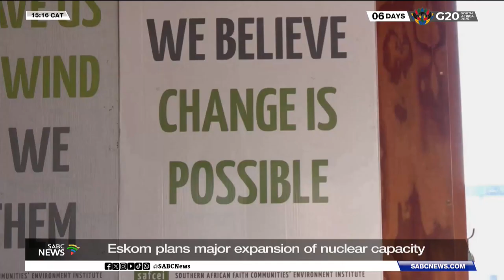Eskom plans major expansion of nuclear capacity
Electricity and Energy Minister Kgosientsho Ramokgopa has announced that Eskom plans to add 5.2 gigawatts of new nuclear capacity to the national system through future nuclear builds.

This is part of a wider Integrated Resource Plan  -IRP - aimed at diversifying the grid and providing stable, reliable power.

​Speaking at a media briefing in Pretoria this morning, Ramokgopa, said that nuclear energy will play a critical and expanded role in the country's power generation mix.

Eskom has successfully been granted licence extensions for both Unit One and Unit Two of the Koeberg Nuclear Power Station.

​The move allows the only nuclear plant in the country to continue operations for an additional 20 years - with Unit One now licensed until 2044 and Unit Two until 2045.